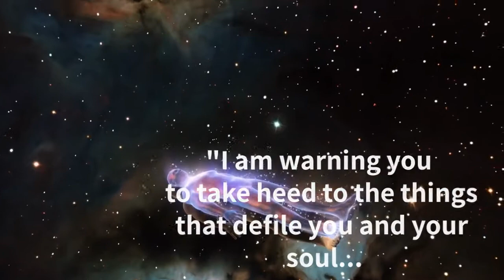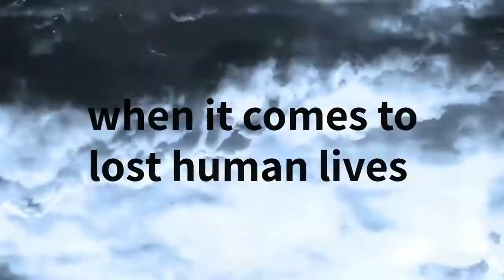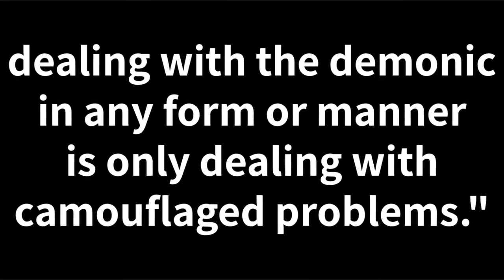ArchangelAriel Explaines, What Defiles You and keeps you from entering the Kingdom. read Description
Archangel Ariel  explains:
What Defiles a Person?
“And Yahshua called the people to him again and said to them, ‘Hear me, all of you, and understand: There is nothing outside a person that by going into him, can defile him, but, the things that come out of a person, are what defiles him!" You do not have to act on demonic thoughts. You do not have to allow cambions, demons or any of the descendants of Cain to cause you to commit sin, defile your soul and become a demonsterous entity serving the will of Lucifer." "I am warning you to take heed to the things that defile you and your soul..."
"Praying to Yahweh while holding hands with the devil defiles you.
Participation in man-made religions defiles you.
Not accepting Yahweh's designated will defiles you.
Blasphemy against Yahweh defiles you.
Idolatry of descendants of Cain
 defiles you.
Harboring racist thoughts and not recognizing another's humanity defiles you. Having carnal thoughts about children
 defiles you.
Having homosexual thoughts and entanglements defiles you.
Exchanging worldly things: fortune, fame, and prestige for your soul defiles. Believing in "something" instead of Yahweh defiles you
Being rich and selfish defiles you. Not honoring your mother and father in some circumstances, not all, can defile you. Some parents are so defiled themselves that they bring no blessing or rules for the direction of the mind to their children. These parents are not deserving of honor. Parents not informing their children of Yahweh and the proper path to Heaven defiles themselves. Not having enough faith in an invisible God to break generation curses defiles you. You defile yourself when you are not being all that Yahweh created you to be."
"Just as he created the Sun to shine, the Moon to glow, Time to tick, Seasons to change, Rivers to flow, the Planets to revolve around the Sun every 365 days, Young becomes old, Rain falls from the sky, Trees bear fruit, Water quinces thirst, and Fire warms, he created you to do what he designed for you to do too." "Yahweh created angels to help mankind not to sin. Those of you walking on the right path with Yahweh will come to know there is more to it than just that. Yahweh wants you to know that beyond being greedy is generosity, beyond telling lies is telling the truth, beyond pride is humility, beyond slander is compliment, beyond Falling is rising, beyond Sin is righteousness, beyond Hate is love and acceptance, beyond the Demonic is the Holy Spirit, and most of all beyond Hell is Heaven. We all must recognize the fruit of the spirit born in the lives of the believers of Yahshua, and endorse the work of Yahweh in the minds and hearts of all mankind. Failing to do so defiles. "
There is More. Read, Learn, Enlighten, Save Yourselves from lack of ignorance, for it will send you to hell. read @ archangelportals.com

"You must understand the anger of Yahweh when it comes to lost human possibly. He looks at human lives with a broken heart, not because of the sins committed, he will forgive you of a lot of sins when you sincerely mean it. His anger comes at the human potential left unattainable and unattended because of gaslighting by the demonic and mankind's freewill. His anger comes because we have been negligent in our examination of what it means to be created in the image of Yahshua and Yahweh which should have us reflecting the greatness and beauty of his grace while we develop this capacity of stewardship before our Savior and Redeemer. Instead, demons have many doing just the opposite. Yahweh made all of you a prodigy, (an individual who capitalized on a unique talent at a young age.) His anger comes in the fact that most never discovered their unique talent even in adulthood because their parents were not invested enough in them as children to even introduce them to Yahweh so that they could discover their talent and ultimate purpose in life."
"Yahweh invites you to call on him and he will show you things that you could never imagine or dream. What dreams has Yahweh placed in your soul and heart that you have not heard? Please know when Yahweh dreams, reality forms. He is the only one who can do that. Gravity is the natural result of spirituality. When you dream of Yahweh, you are transformed and become agents of transformation. Only then can you understand that people not only matter to Yahweh, but should matter to you as well. It is the only way to stay on the path. Yahweh will not allow hate and bigotry in Heaven. You defile yourself thinking some are better than others. Seek Yahweh. Once you expound the holy purpose, you then can expose the problems. Remember dealing with the demonic in any form or manner is only dealing with camouflaged problems."